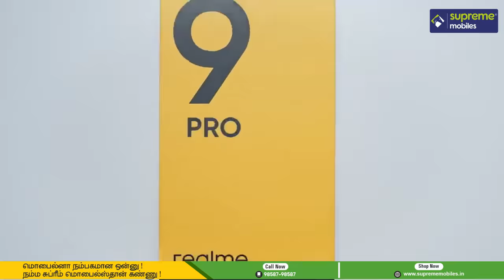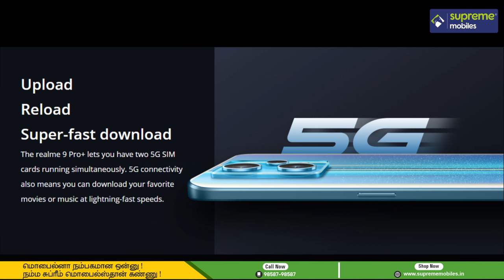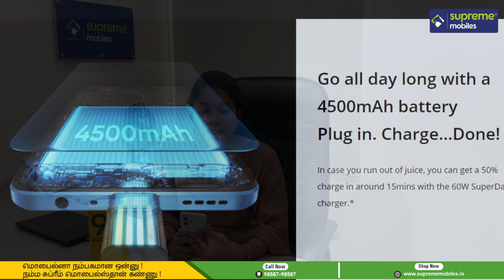Realme 9 Pro- Unboxing & Review in Tamil